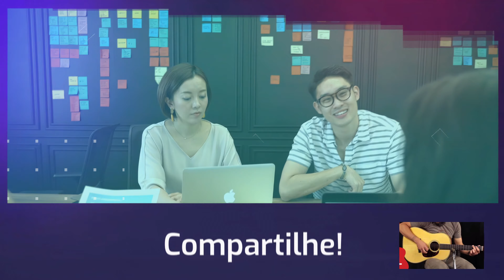CANTE com VIOLÃO FACILMENTE "MINHAS COISAS" de Odair José!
Baixe o Backing Track com Bateria, Baixo, Metais, Teclado, Sax, Trombone, Cordas, etc.

Use o Backing Track para treinar o acompamento com Violão/ Guitara e o canto!

Índice do Vídeo:
00:00 Apresentação do canal;
00:19 Tablatura do Dedilhado;
00:32 Melodia com Letra Cifrada.